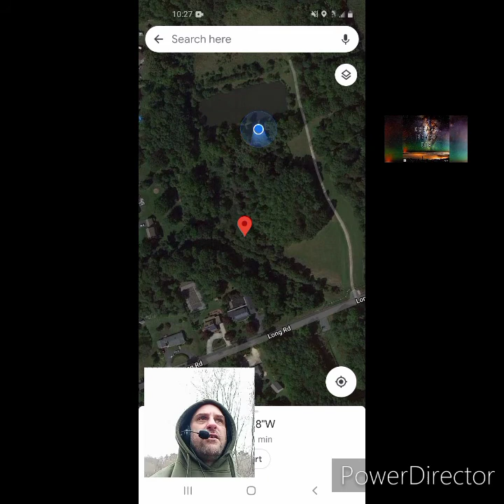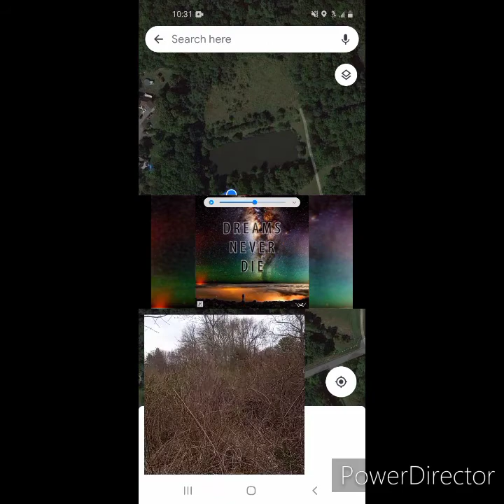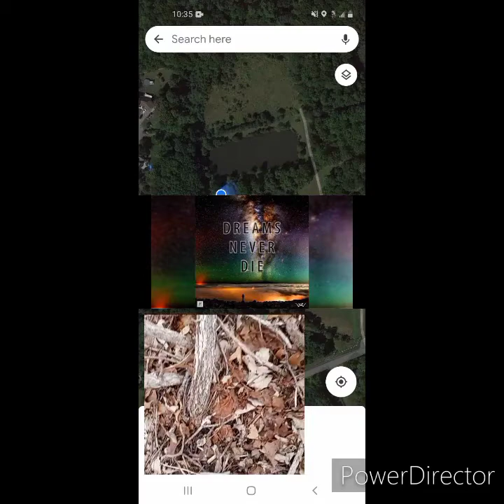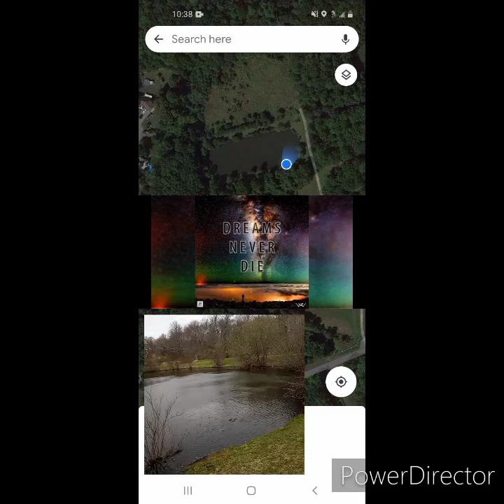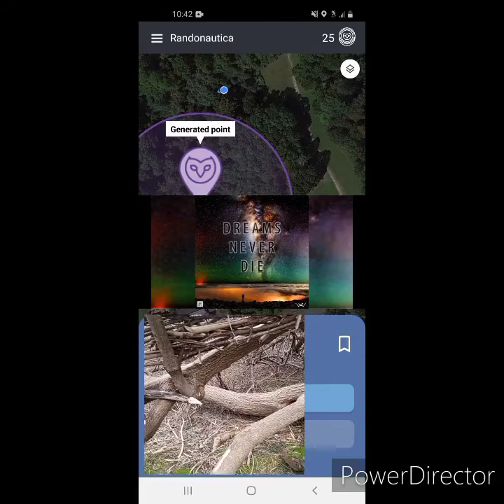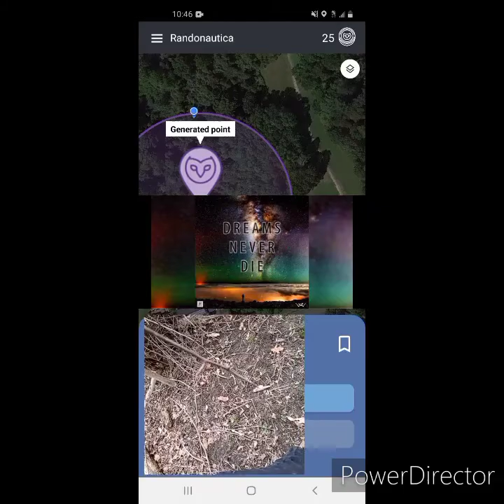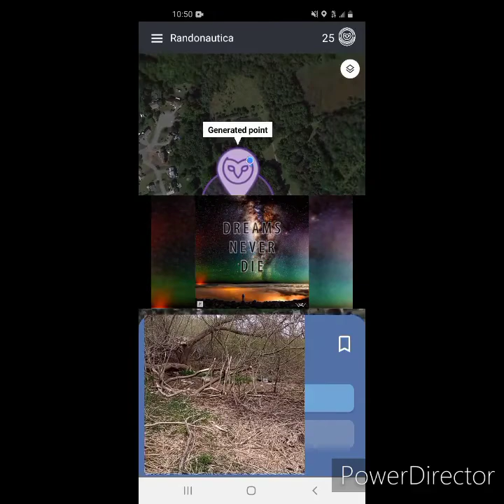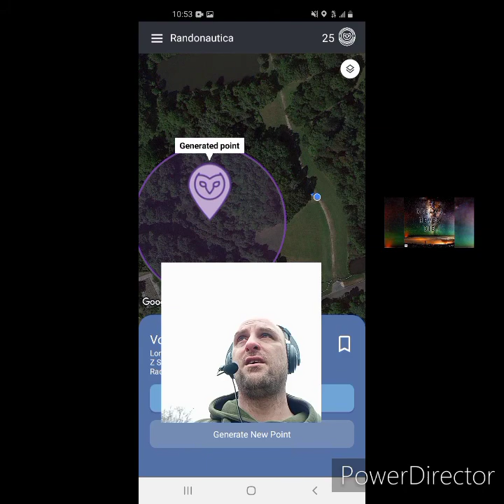Reeferman's Randonautica Adventures: "scary" part 1! 😮😯😲😳😳😳🙀🙀🙀💘 lost in woods!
Randonautica "scary" intention
part 1

LMiMusic "heart and soul" used
with permission by the artist.